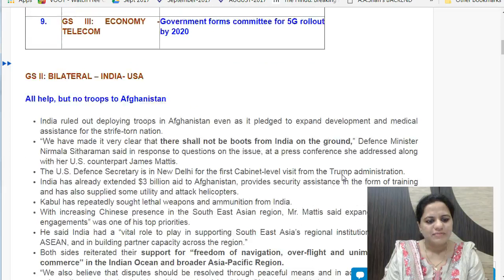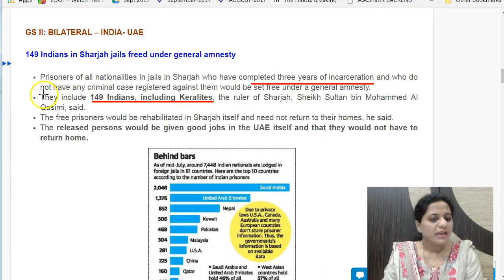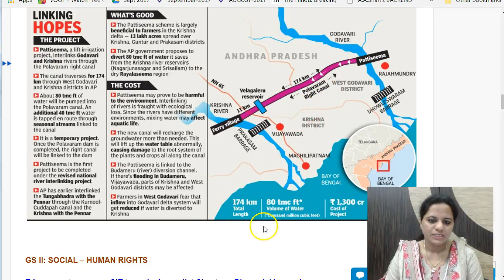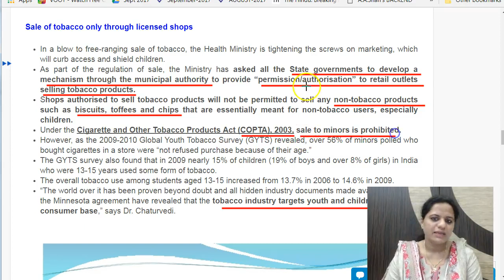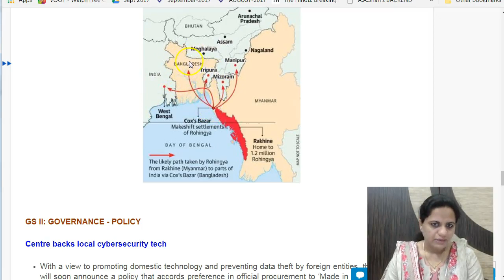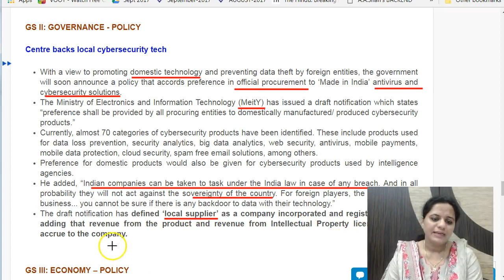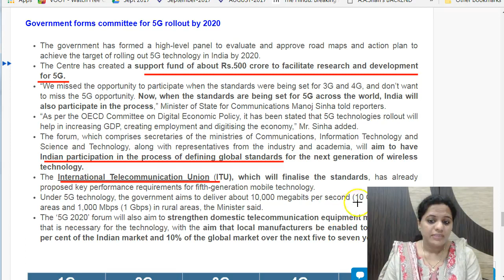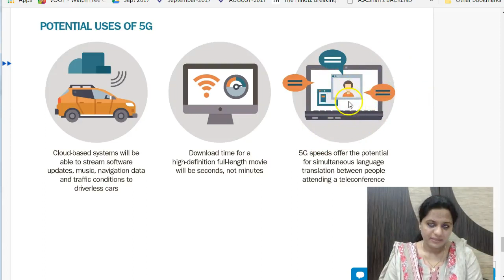हिंदी में 27 September 2017 - Daily The Hindu Current Affairs IAS 2018 - Mrs. Bilquees Khatri